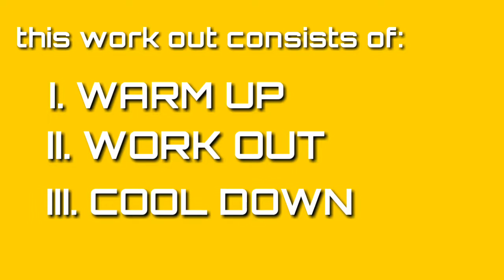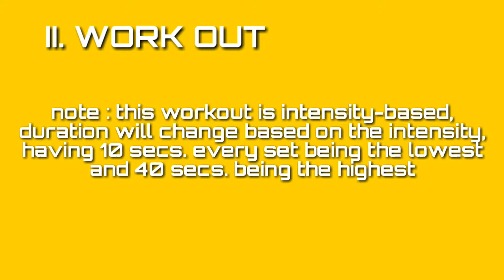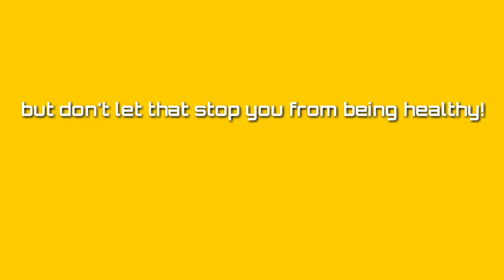H.O.P.E 1 | GROUP 1 | PETA | WORK OUT PLAN| FEU SHS